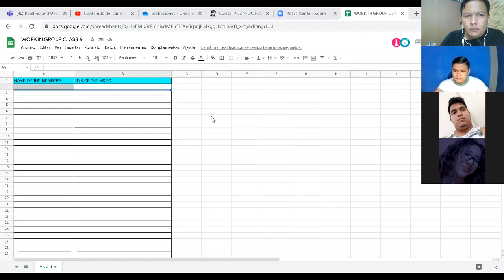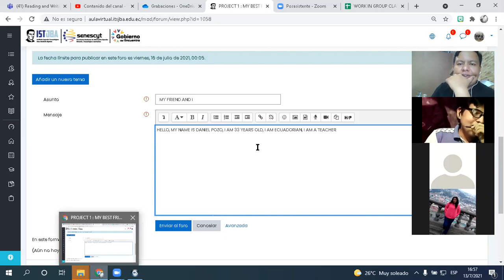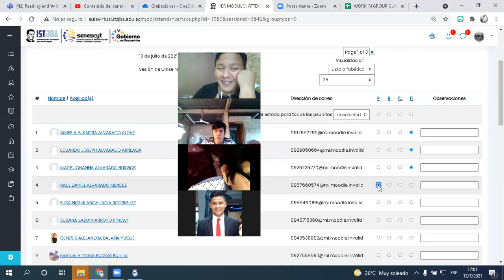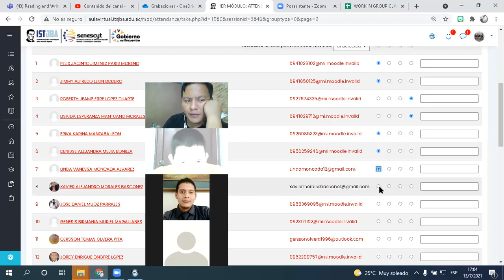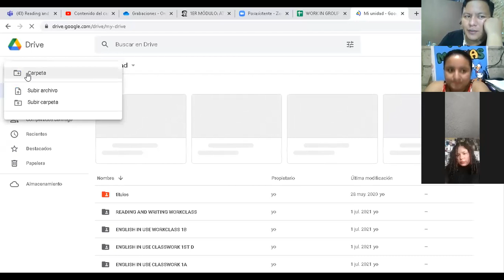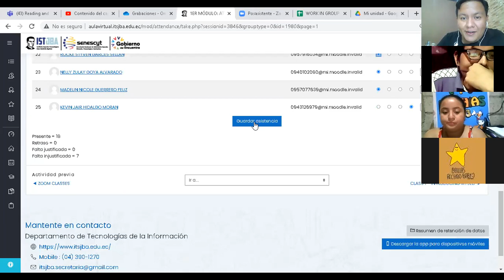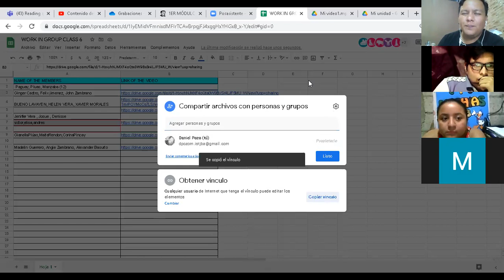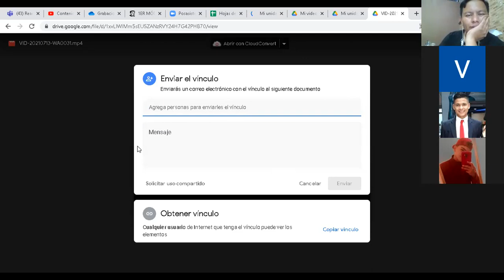A1.1/ AFTERNOON/ CLASS 6/ zoom 03